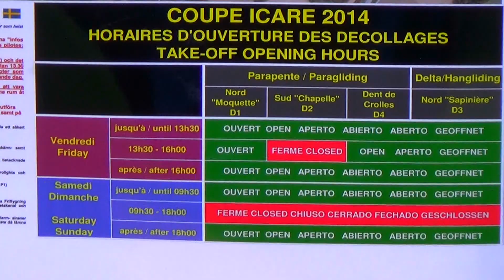Dodatek do piątku St, Hilaire